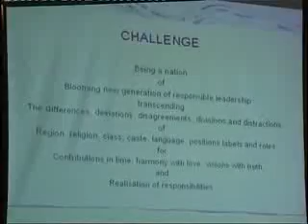G NArayan 4.flv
Leadership Training at GCCI